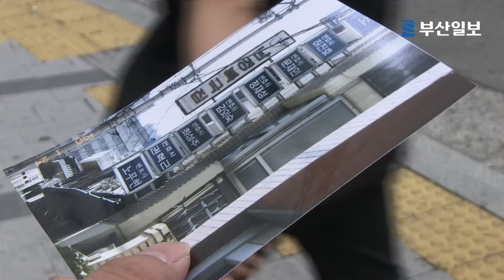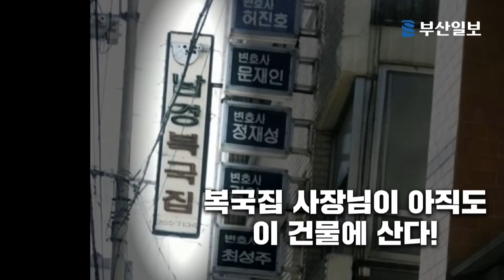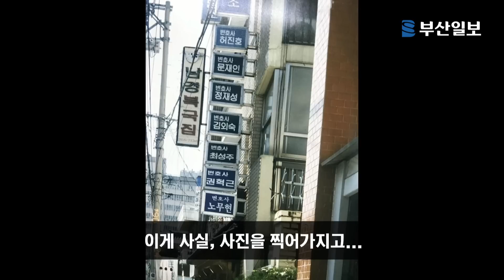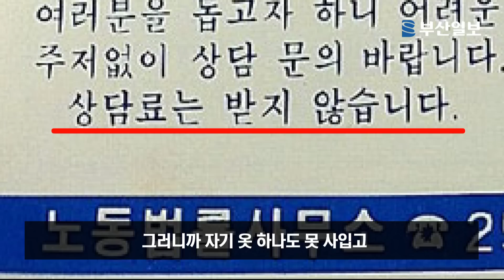취직하면 100% 대통령되는 법률사무소, 파파미 문재인의 변호사 시절!